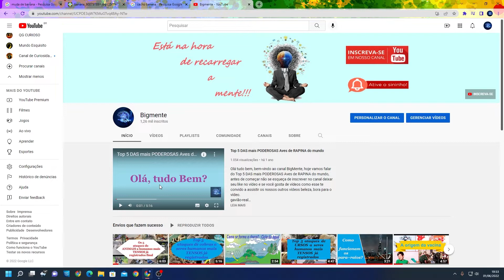As bananas têm semente?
Esse canal é pra você que sempre teve curiosidade sobre as coisas.
Os vídeos tem formatos pequenos com narrativas e imagens explicativa falamos sobre Qualquer Coisa:
Músicas, filmes, bizarrices, lugares, animais, pessoas, bizarrices, curiosidades, fatos história, mistérios e muito mais!